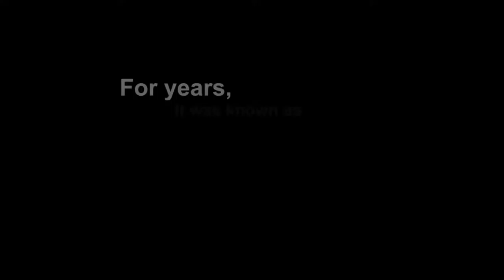Tom Knight narrates Kentucky Derby Museum trailer (version 2)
Here's another trailer I voiced for Kentucky Derby Museum! We recorded the VO in early December at the legendary Crawford Media Services in Atlanta, Georgia!